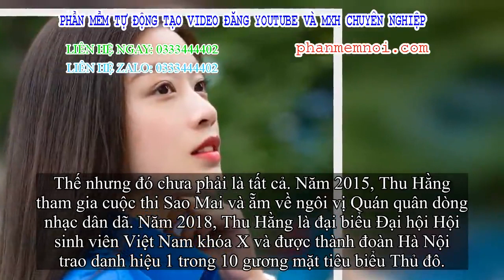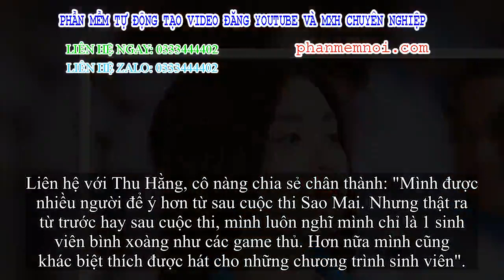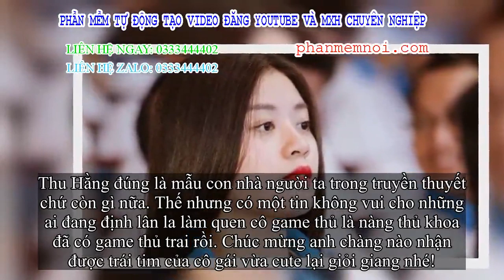✅ Gái xinh đỗ thủ khoa với số điểm 10/10, 'cả rổ' thành công xịn xò: Ối giời ơi, giấu ngay đi trước